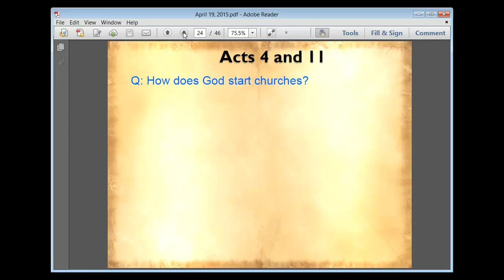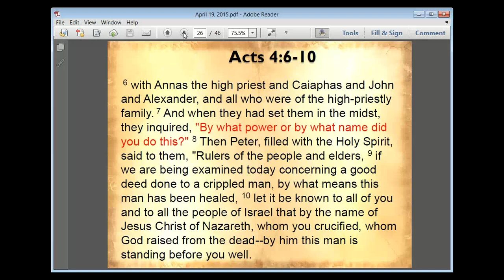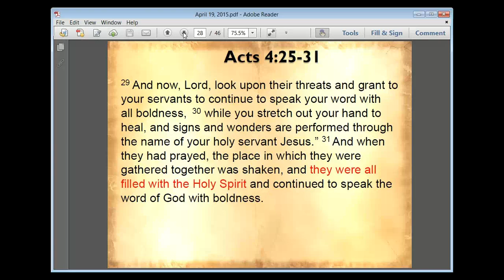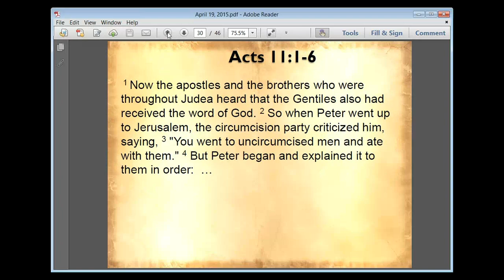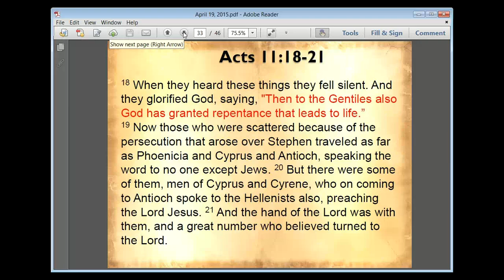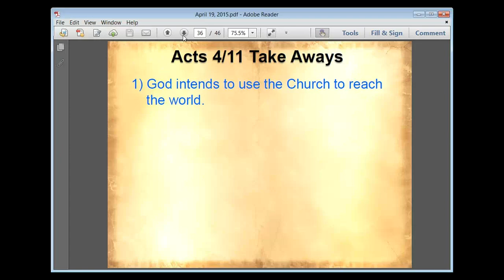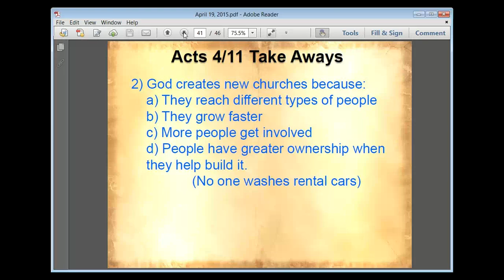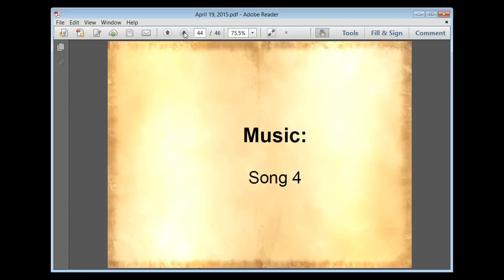Acts 4 and 11 2015 04 19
We are continuing our study on the birth of the church.